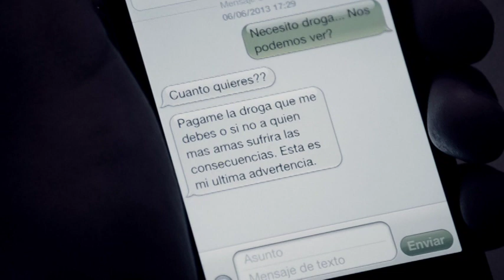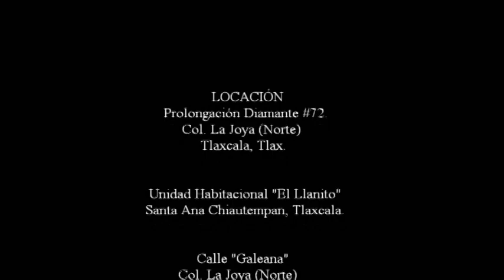Decisiones Mortales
Cortometraje realizado por la Universidad Autónoma de Tlaxcala.
tematica sobre droga, decisiones y culpa

Short film made by the Autonomous University of Tlaxcala.
Thematic on drug decisions and fault